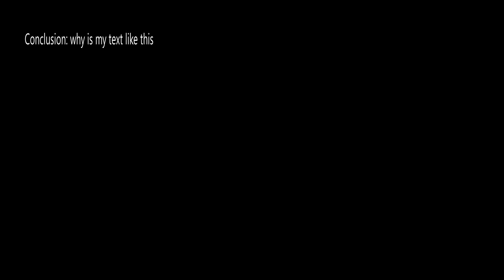Disruptive Howitzer is Godly... (Pixel Gun 3D)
disruptive moment
i ewo becoz of ah-profitit crossbow guy